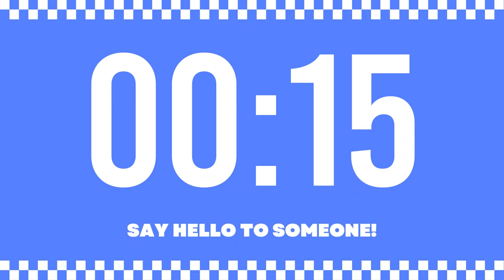Church News - Sunday May 14th 2023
The latest episode of ChurchNews!